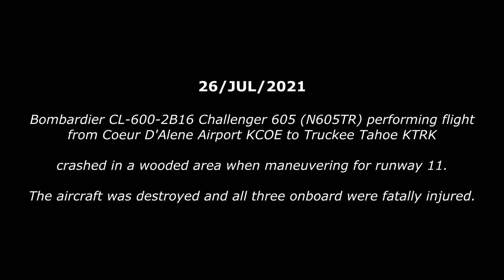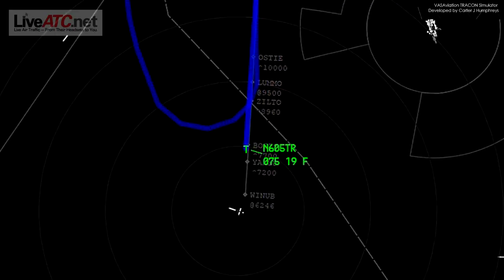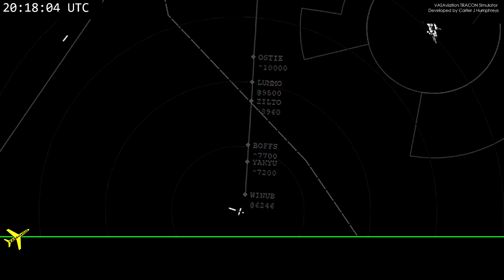Challenger 605 crashes during approach at Truckee/Tahoe, CA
METAR KTRK 261945Z AUTO 09005KT 04SM BKN023 32/06 A3014 FU RMK VIS 3 1/2/V5 FU BKN023=
METAR KTRK 262050Z AUTO 28011G16KT 04SM BKN023 33/08 A3013 FU RMK VIS 3 1/2/V5 FU BKN023 ACFT MSHP=